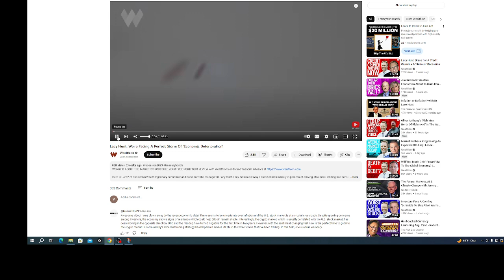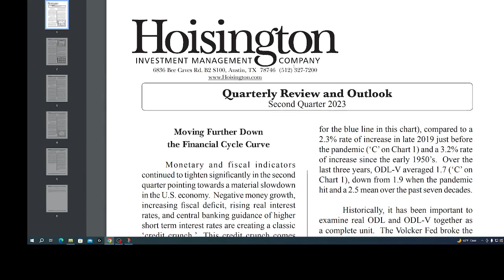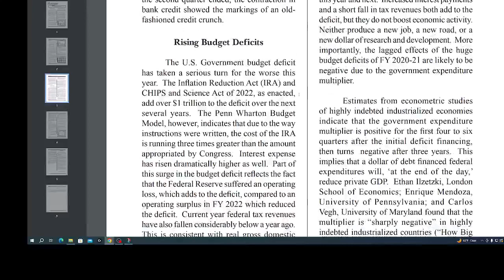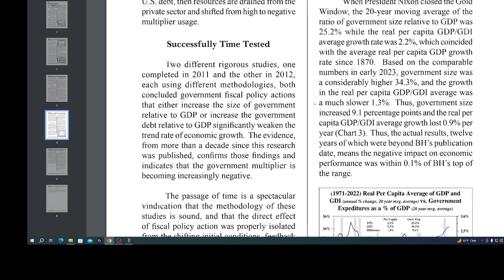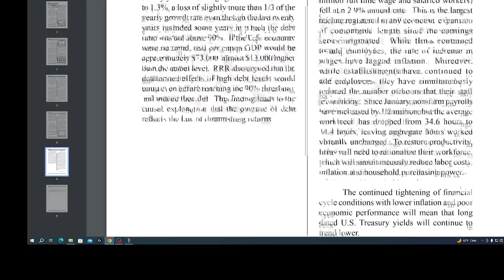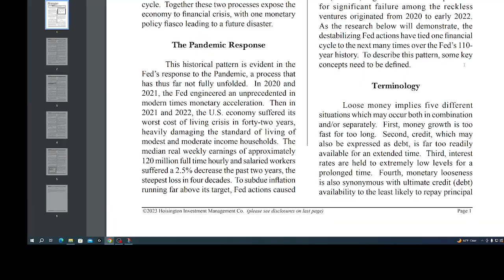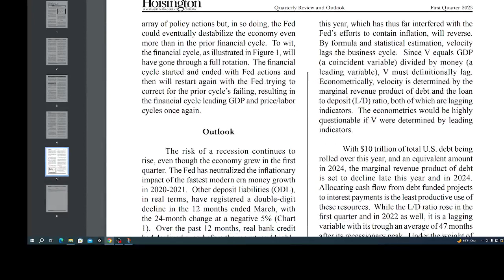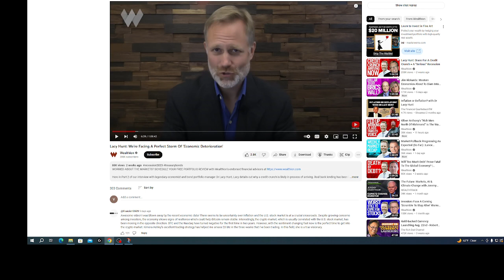dr lacy hunt look at economy latest